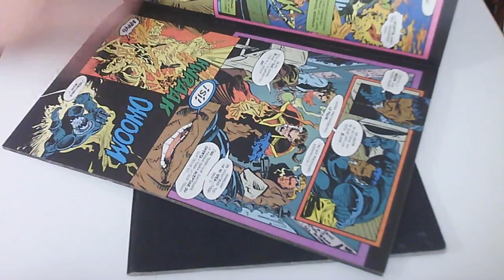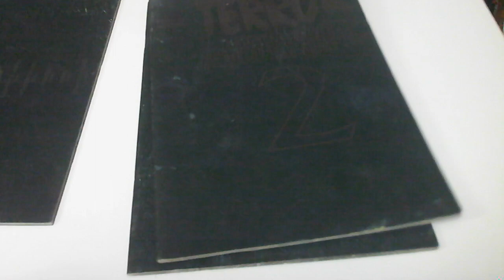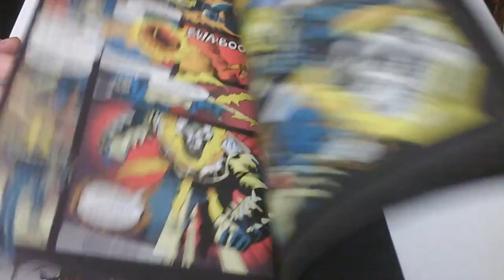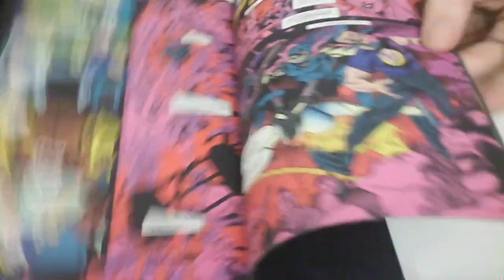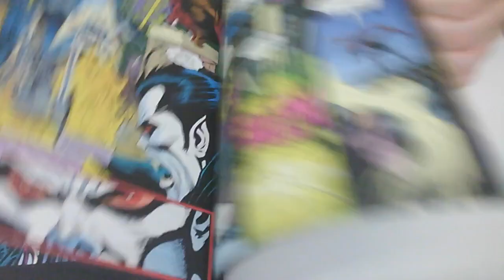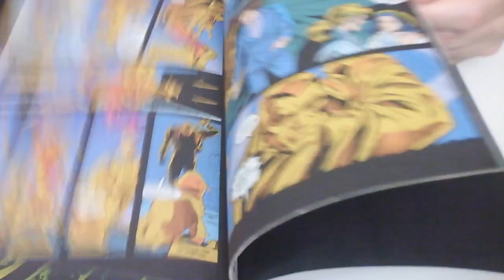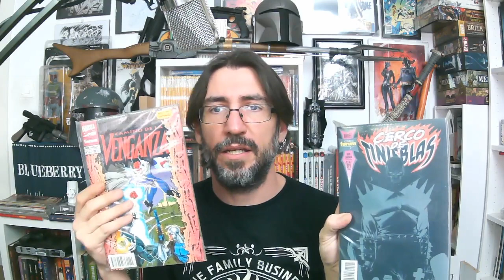TERROR A MEDIANOCHE ¿Por qué me compré esta M¥€RD@?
Todos los coleccionistas alberga MoS en nuestras estanterías obras maestras, históricas, y con una historia interesante que explicar. Pero de lo que nunca hablan los coleccionistas es de las grandes basuras q no valen el papel en el que están impresas.

Y una de ellas es TERROR A MEDIANOCHE. Crossover de los Héroes sobrenaturales de la Marvel, uno de muchos, ¡¡de demasiados!! Que acabo matando una línea interesante.
Eran los 90, y a veces, dábamos pena, y nuestros cómics también...